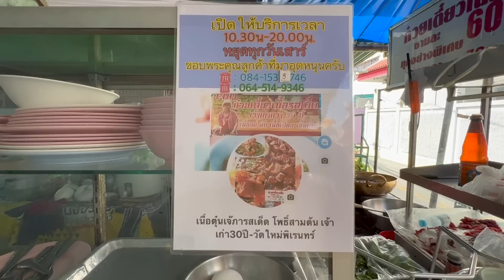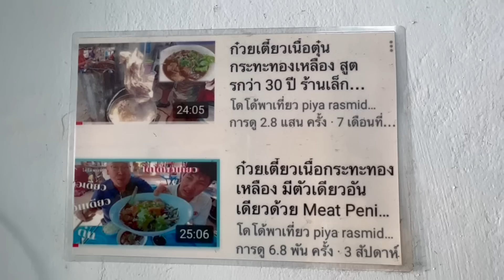แกงเขียวหวานเนื้อนุ่ม ราดข้าว ราดขนมจีน กินกับเนื้อแดดเดียว ร้านเจ๊ภา ก๋วยเตี๋ยวเนื้อ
ร้านเจ๊ภาเพิ่มเมนู แกงเขียวหวานเนื้อ เนื้อแดดเดียว ราดข้าว ราดขนมจีน เชิญชิมครับ